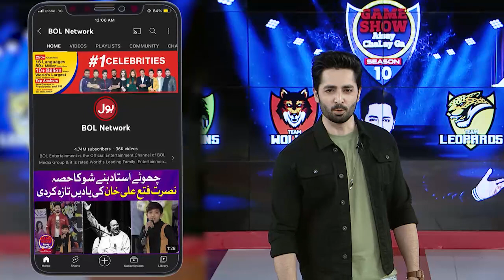Chakkar Peh Chakkar | Game Show Aisay Chalay Ga | Danish Taimoor Show | BOL Entertainment